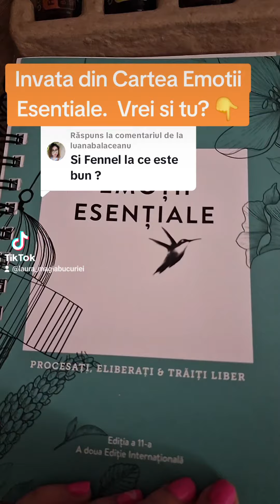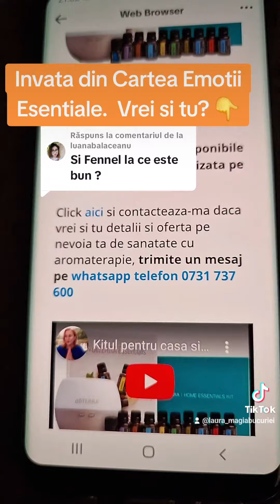Vrei sa inveti mai mult despre Uleiuri Esentiale terapeutice pure? Cartea Emotii Esentiale 👇💧❤️